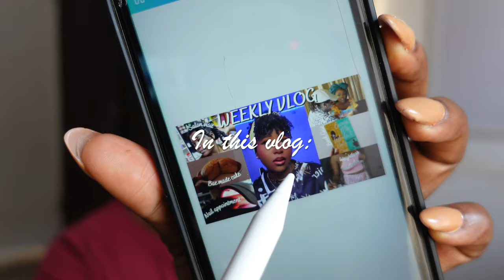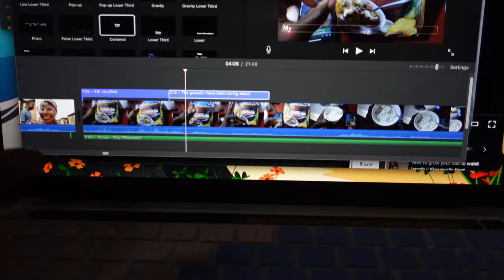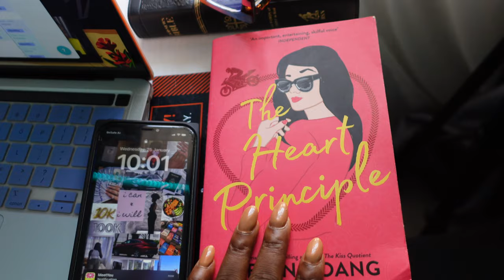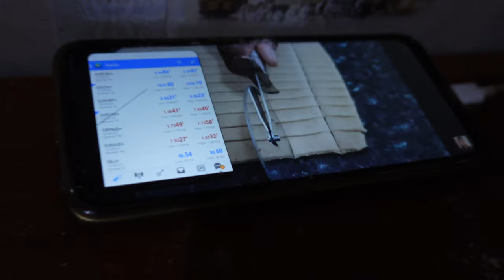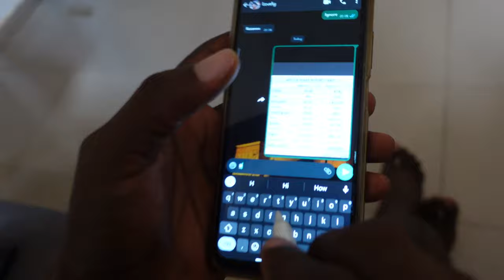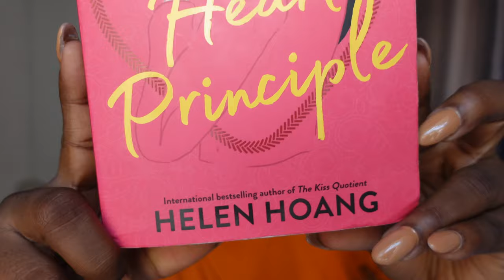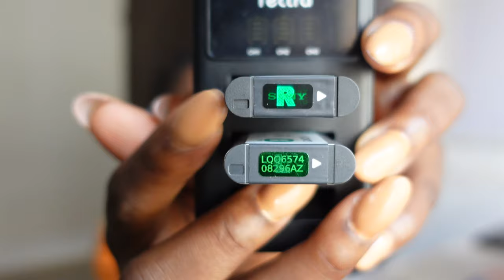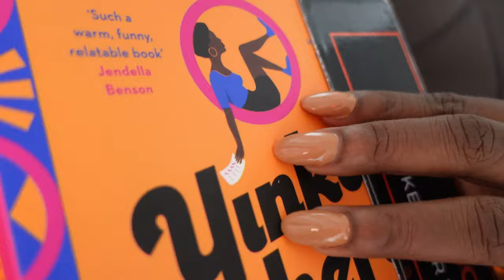IBLiving #44 | Happy days, Bae made chin chin, stylus pen from AliExpress, trial class, book gist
Book Gist - The Heart Principle by Helen Hoang